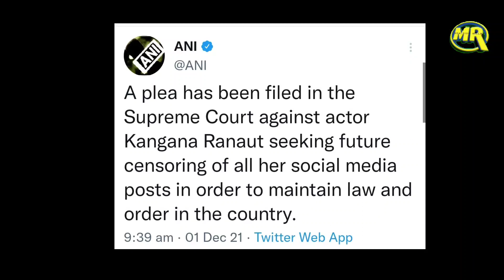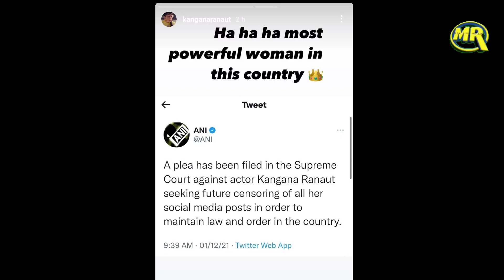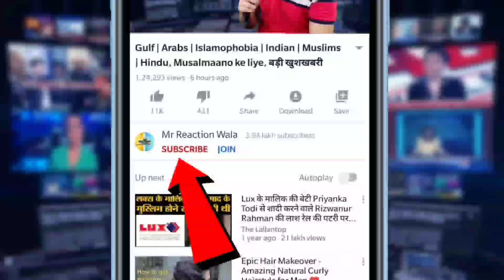Kangana Ranaut Response on Plea Filed in Supreme Court| कंगना के ख़िलाफ़ सुप्रीम कोर्ट में याचिका दायर